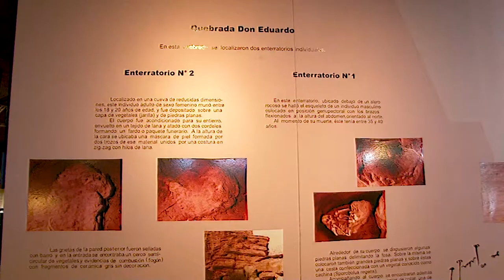¿Te gustaría estudiar Historia en la UNLaR?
Jóvenes graduadas de la Licenciatura en Historia cuentan qué hace un profesional en su carrera, en qué y dónde puede trabajar y su experiencia personal en la vida universitaria.
"En Carrera" busca despertar y orientar vocaciones profesionales en futuros estudiantes que elijan la Universidad Nacional de La Rioja. Una coproducción con la Red Nacional Audiovisual Universitaria.